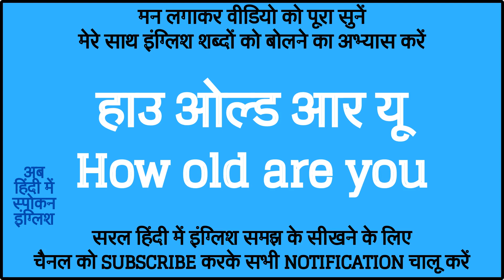How Old Are You meaning in Hindi | How Old Are You ka matlab kya hota hai ?